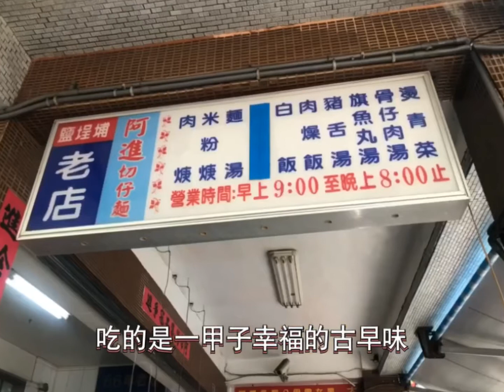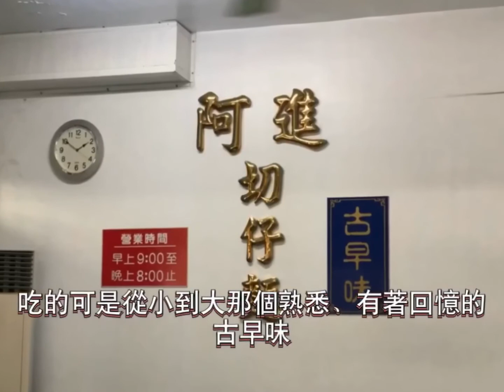智崴集團董事長歐陽志宏推薦高雄鹽埕區66年老店「阿進切仔麵」，跟著董事長吃美食囉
這家位於高雄鹽埕區的66年老店，不加任何調味料，老闆親自烹煮，有別很多餐廳中央廚房方式直送，食材新鮮，口味道地，是一家懷念的古早味餐廳